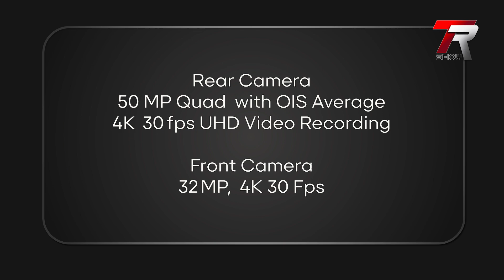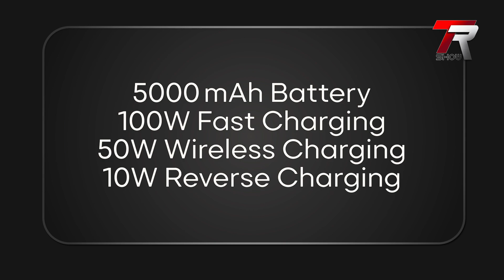OPPO Find X7 Ultra 5G launching in January 2O24 With full Specifications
OPPO Find X7 Ultra 5G launching in January 2O24

Welcome to the Tech Ryzen Show on YouTube Channel.

Myself Pradeep kumar & I'll help in guidance with some exciting features related to Technical Contraption like :

Creative Remake of officials video
Mobile Phones informations
PC Hardware
Unboxing
Reviews
Games Info

I am here to provide you some exciting video's of technical & Scientific information with Entertainment.

Here you will find a variety of videos, showcasing the coolest products on the planet with full description.  From the newest smartphone to surprising gadgets and Technologies which you have never seen before.

So you will find it all here .